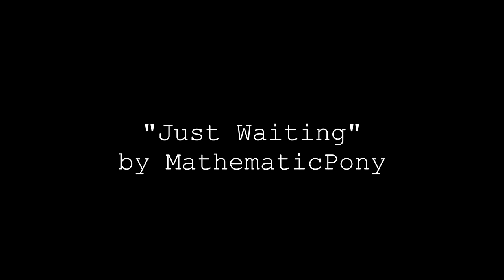[PMV] Just Waiting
Because life is a journey worth waiting~

As well as the support of the PMV community who has been really supportive to one another to push ourselves even further. You guys are amazing dorks.

This PMV portrays Twilight's journey from an inspired little filly to becoming a student of Celestia to the Princess of Friendship and how at each step she has been through ups and downs, just waiting for one day when she'll eventually find her place with her friends in a journey that never ends.

tl;dr keep calm and carry on

space out~*